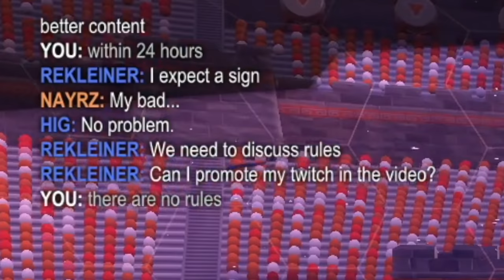HE SAID HE'D DRINK HIS OWN... WHAT??? Road to Supersonic Legend #36